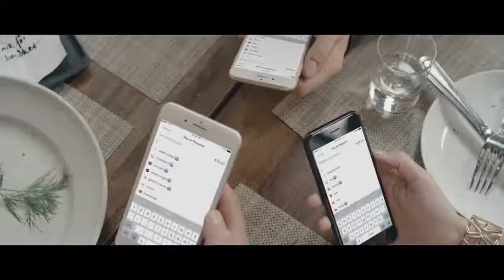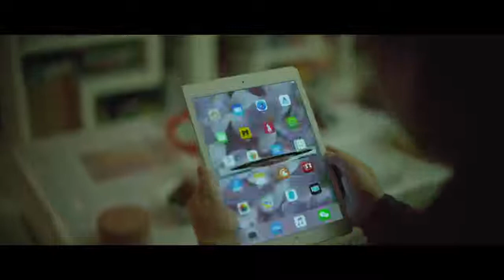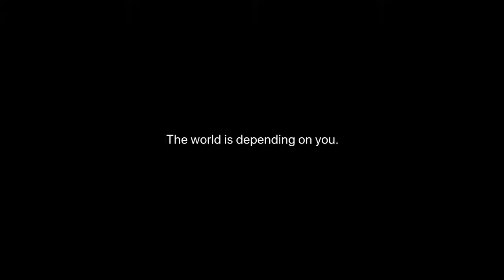Апокалипсис от Apple – как это может быть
Компания Apple выпустила видео под названием Appocalypse, в котором наглядно продемонстрировала, что может произойти после внезапного удаления мобильных приложений у пользователей всего мира.

Как из-за выдернутого из розетки штепселя жизнь на планете погружается в хаос.

Лучшие Видео о новых технологиях, научных открытиях и IT-инновациях